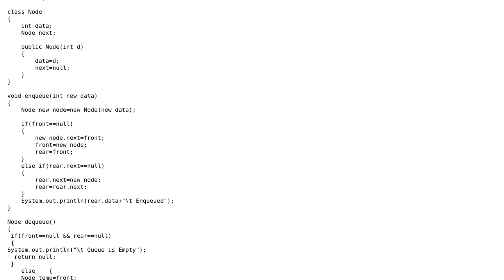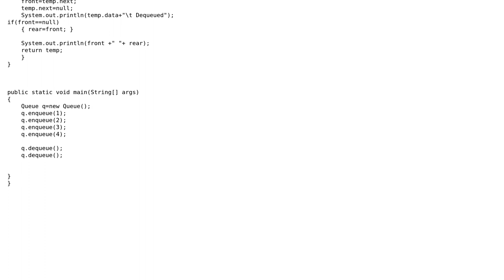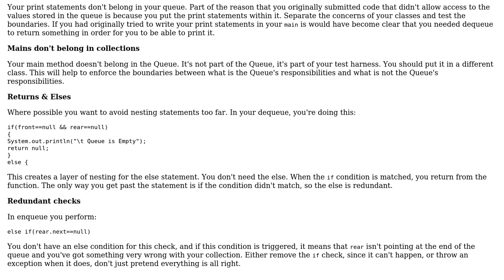Code Review: Implementation of Queue using Linkedlist in Java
With thanks & praise to God, and with thanks to the many people who have made this project possible! You are responsible for your own actions.